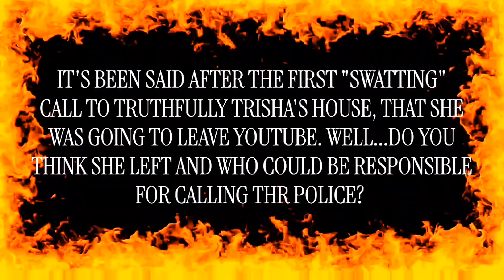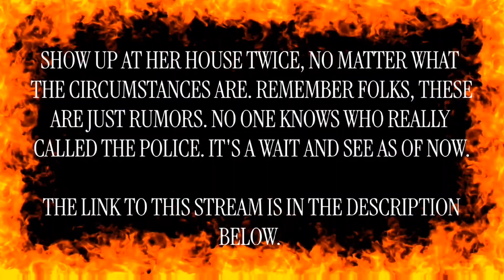PART FOUR - The weight in on the "Swatting" call.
One more thing...please be safe and take care of yourselves 🙌🏻

🌬️ EARTH INTRO EXPOSURE FILES CLIP CHANNEL 🤟🏻

Check out her mystery streams, they're the best.

EXTRA STUFF TO CHECK OUT (Highly Recommended Reading Material)
What is a Wellness Check?
What is Swatting? Is it illegal?